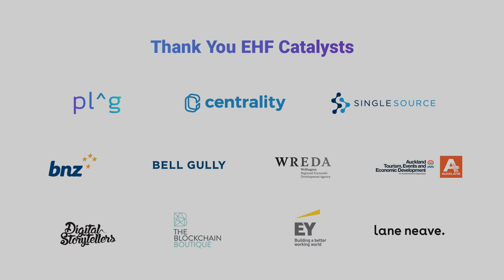Changing the Narrative - Erin Jackson at New Frontiers 2019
EHF Fellow, Erin Jackson on growing a movement and inspiring others to come on the journey.